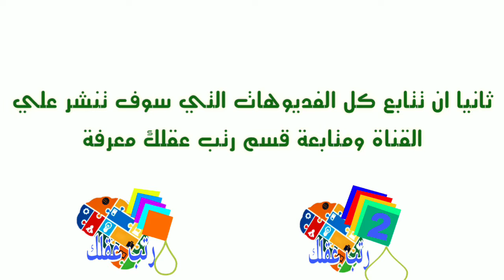رتب عقلك عندنا